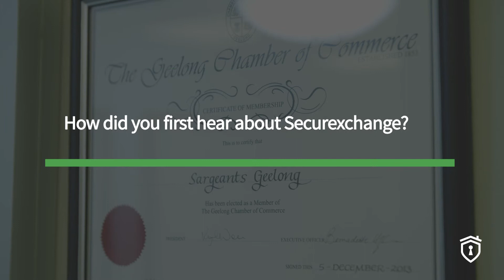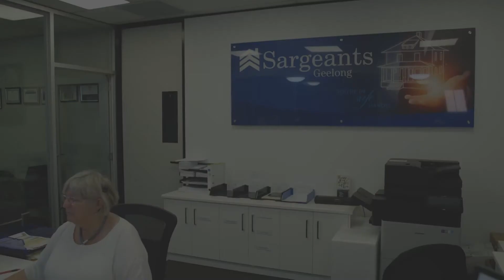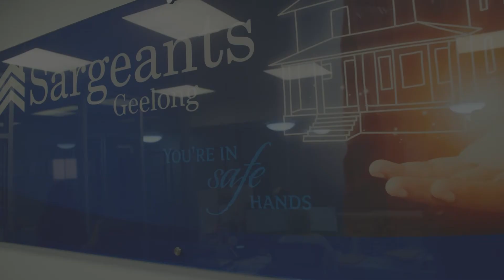Sargeants Geelong | Securexchange Testimonial